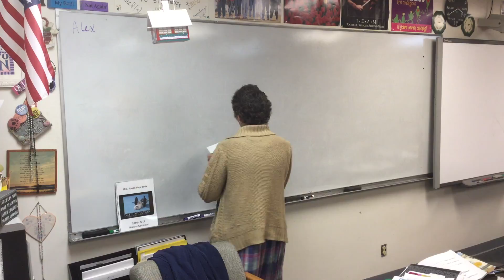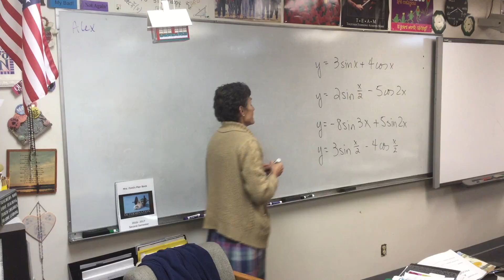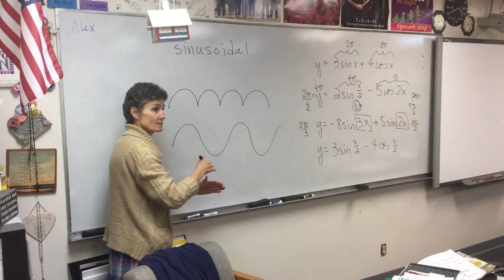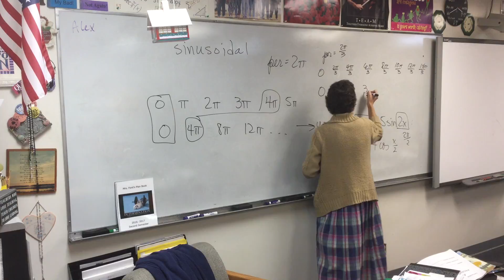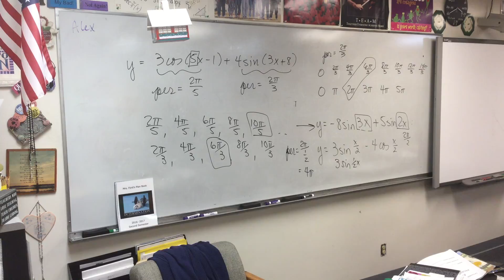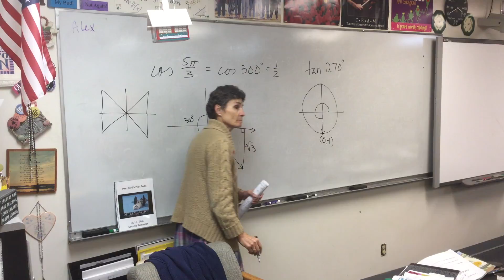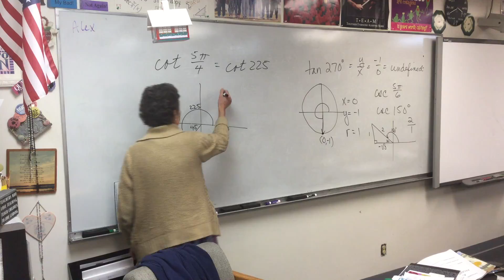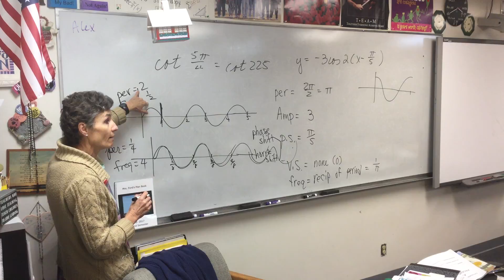Video 1-4-17 Precal A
4.6 sinusoids